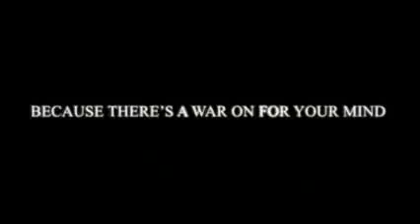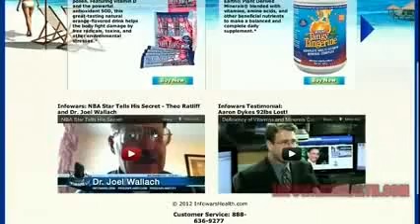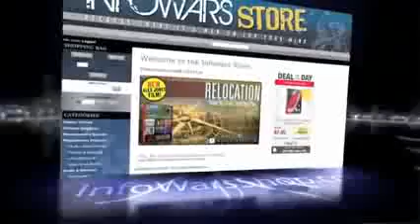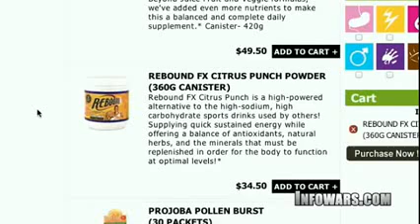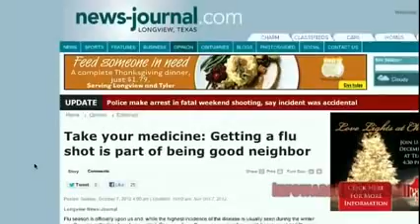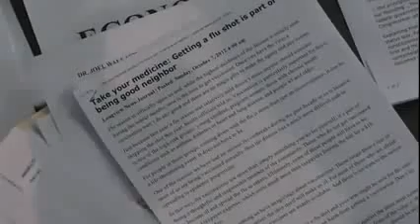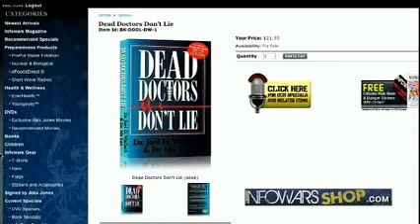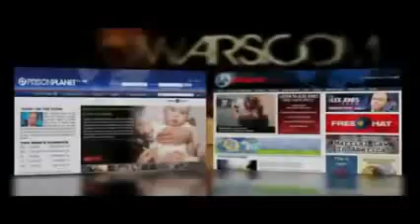Dr Joel Wallach Blueprint to Nutritional Victory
Benny Hinn Dr Wallach discuss the power of the 90 Essential Nutrients.

Dr Wallach discusses the power of getting all 90 Essential Nutrients in order for the body to perform and not break down. He explains how he has helped people with MS, Cancer, Hip pain, High Blood Pressure, and more.

If you would like to join the Youngevity movement and partner with Dr Wallach you can join our team

benny hinn
dr wallach
benny hinn dr wallach
this is your day
90 for life
holy spirit
tangy tangerine
90 essential nutrients
youngevity
sweet eze
cancer
dead doctors dont lie

The Healthy Start pak, which Dr Wallach explains is the foundation to your body's health. It gives you all 90 Essential Nutrients. The Slender FX Sweet EZE is the secret sauce. To order a Healthy Start Pak or the Secret Sauce please